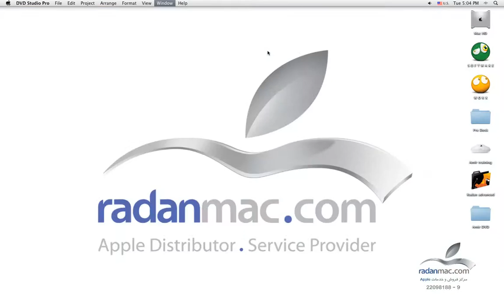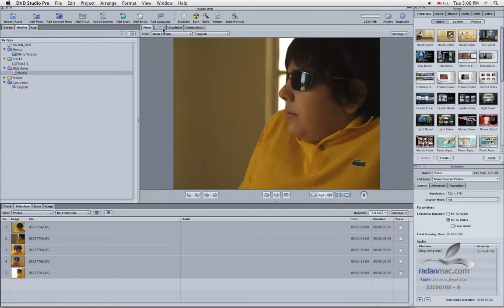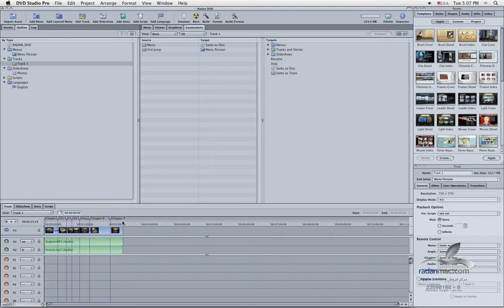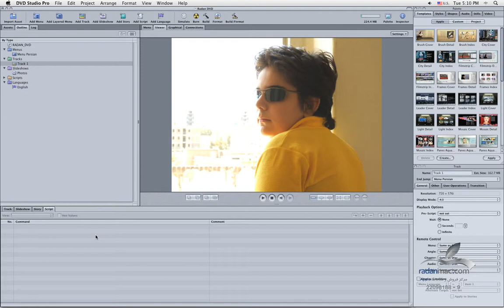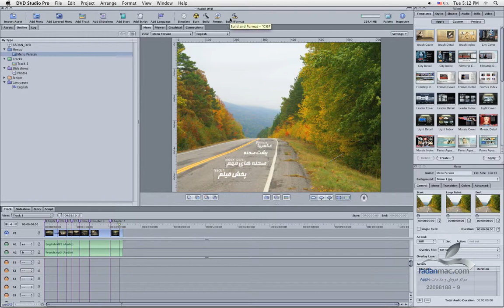6. Apple DVD Studio Pro - Overview - Persian